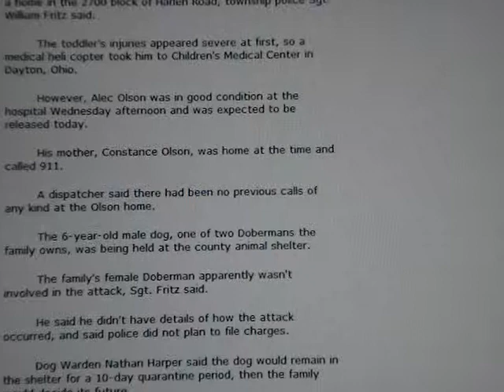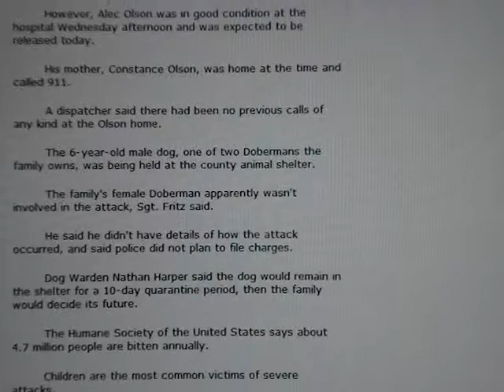Doberman attacks 16 month old Toddler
Do NOT donate to HSUS.  Your LOCAL Humane Society is good.

HSUS president Wayne Pacelle called for the pit bulls seized from Michael Vicks house to be put down. Thats HSUS-speak for killed, because wed rather not spend part of our $223 million nest egg actually operating any pet shelters. Pacelle also lamented: We dont know how well they are being kept.

But just a few months later in HSUSs prominent plea for the publics donations, the group wrote that it wanted money to help The Humane Society of the United States care for the dogs seized in the Michael Vick case